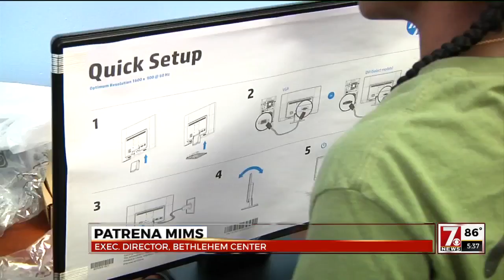Highland Neighborhood opens Innovation Village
The Highland community in Spartanburg is now the home to a brand new Innovation Village. The Bethlehem Center now has 25 new computers that anyone  in the community can use.